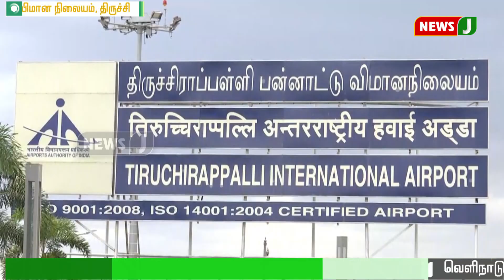திருச்சி விமான நிலையத்தில் 100க்கும் மேற்பட்ட பயணிகளிடம் தங்கம் பறிமுதல் || thrichy